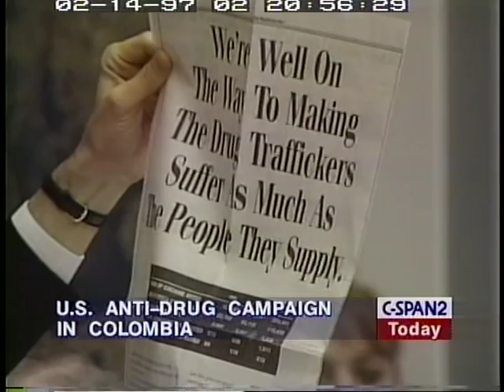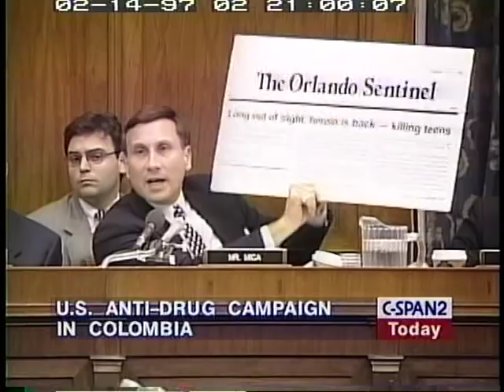Counternarcotics Assistance to Colombia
Counternarcotics Assistance to Colombia - House Oversight Committee - 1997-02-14 - Product 78886-1-DVD - U.S. House of Representatives.  House Committee on Government Reform and Oversight. Subcommittee on National Security, International Affairs and Criminal Justice.  Committee members heard testimony from a State Department official and the two leaders of Colombian anti-drug forces concerning U.S. assistance to Colombia. The Colombian leaders urged the members to persuade President Clinton to lift the ban on aid to President Samper's government, which the U.S. believes is rife with corruption. Mr. Gelbard stressed that this decertification will probably continue, but that it has not affected the soldiers and policemen directly involved in anti-drug efforts. Translation into English was by translator.  Filmed by C-SPAN. Non-commercial use only.